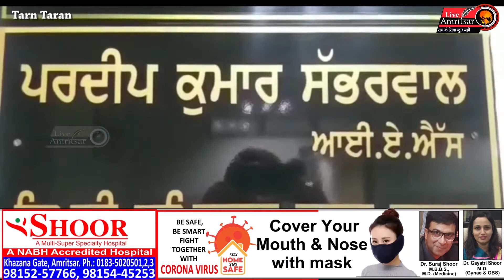Slow Lifting is Loss leading for Vendors in grain market, wheat bags are in open sky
किसान गए दाना उतार, आढ़तियों की हुई नींद हराम
खामियों से भरा दाना मंडी तरन तारन
लिफ्टिंग नहीं हो रही और खुले आसमान के निचे पड़ी गेहूं की बोरियां